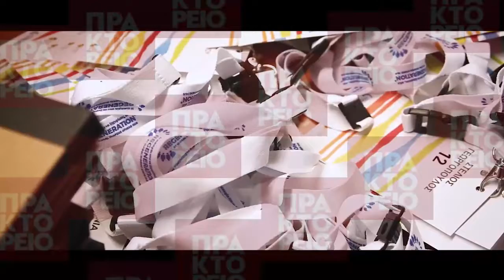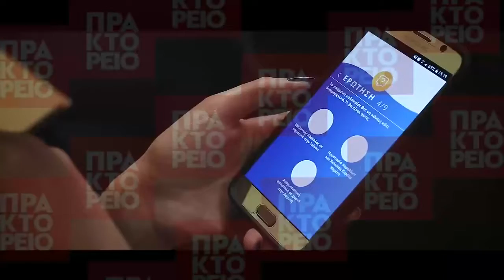ReGeneration @ Athens-Macedonian News Agency | September 2019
Το ReGeneration, το μεγαλύτερο πρόγραμμα απασχόλησης και εκπαίδευσης για νέους πτυχιούχους στην Ελλάδα, μίλησε στην Αλεξάνδρα Χατζηγεωργίου και στο Αθηναϊκό-Μακεδονικό Πρακτορείο Ειδήσεων (ΑΠΕ-ΜΠΕ), στο πλαίσιο της 84ης ΔΕΘ.